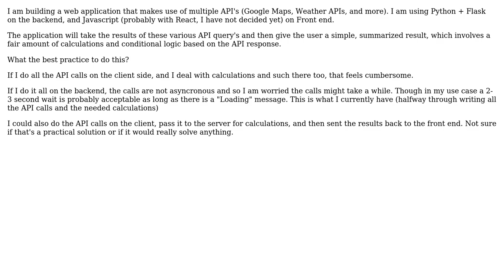Best practices for calling multiple APIs and manipulating data before showing it to user?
Software Engineering: Best practices for calling multiple APIs and manipulating data before showing it to user?

With thanks & praise to God, and with thanks to the many people who have made this project possible! | Content (except music & images) licensed under CC BY-SA | Music | Images & others | With thanks to user Ryathal user Brian C and the Stack Exchange Network Trademarks are property of their respective owners. You are responsible for your own actions.